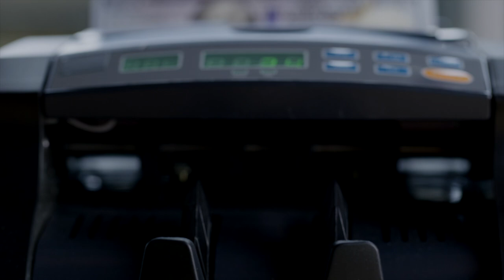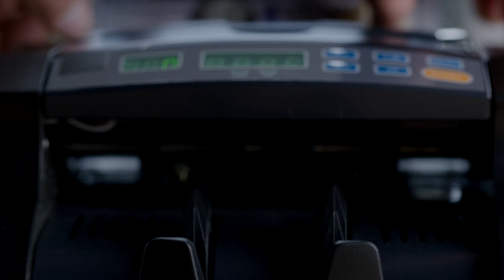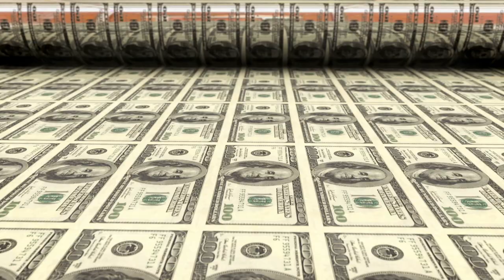Money has to Move otherwise Chaos Ensures Business is Money Money is the Business